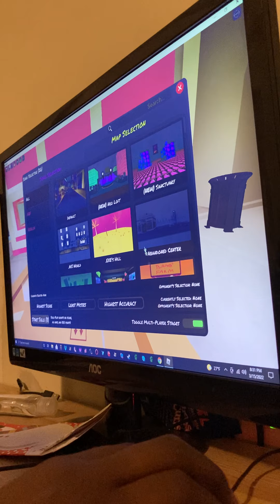Playing some funky Friday